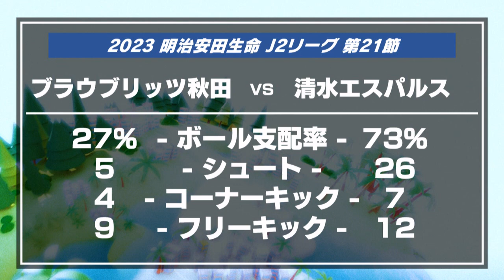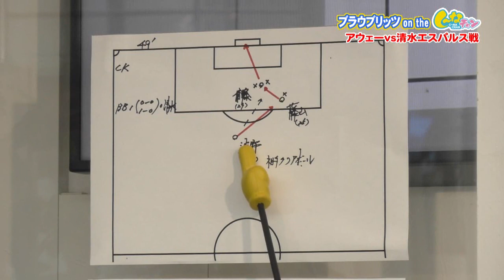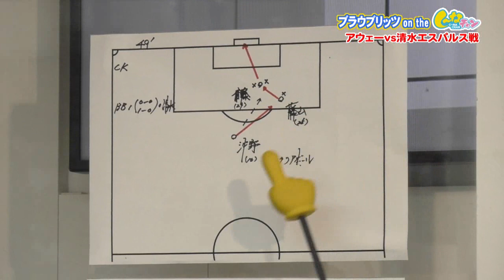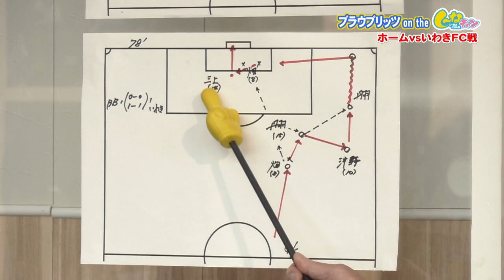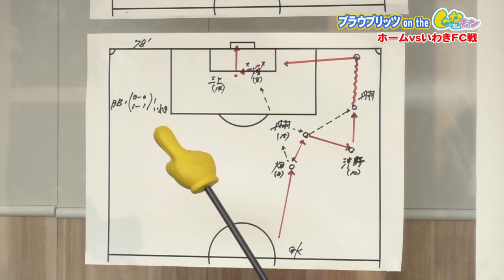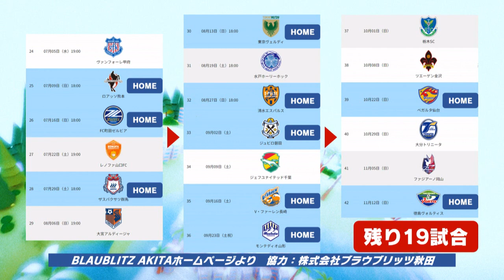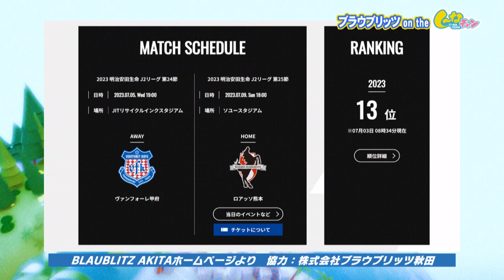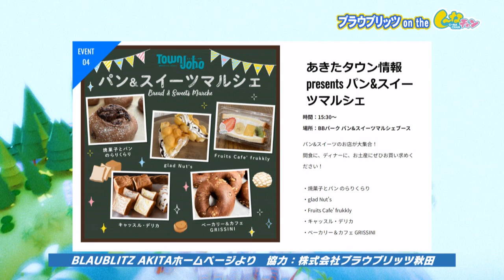きのうのいわきFC⚽、前山恭平さんを迎えて語ろう